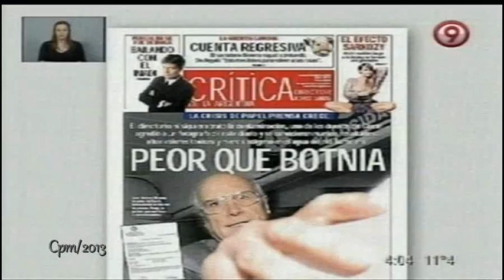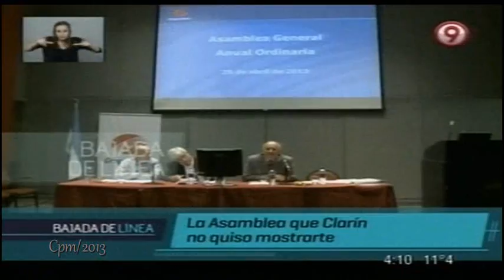BdL...19.05.2013- Moreno en la Asamblea de Clarín y lo que no te mostraron. (parte 3/4)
BdL...19.05.2013- Asamblea de Clarín y lo que no pudo verse .Moreno Vs Aranda : el estado por un lado y la corporación por otro ...Víctor Hugo Morales mostró imágenes inéditas de la intervención del secretario de Comercio en la última asamblea del Grupo Clarín, donde, entre otras cosas, denunció que jerarcas de la compañía se fijan salarios de hasta 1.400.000 pesos.
Por qué están tan locos: Los medios corporativos y sus constantes ataques.
La Italia de Berlusconi ,es la Argentina de Magnetto?.
Poder mediático: medios conservadores contra democracias Latinoamericanas.
Los presidentes bajan línea contra las corporaciones mediáticas.
Lula : el costo de la mala prensa.
Dilma y su réplica a la prensa.
Europa elogia a una América latina progresista.
La Libertadora: La versión mentirosa de los medios afines.
Las mentiras recurrentes de CNN .